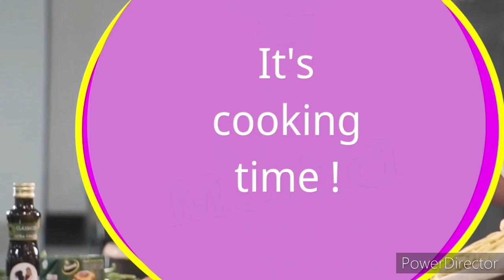My own version of Pata kare KARE KARE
A trailer of PATA KARE KARE